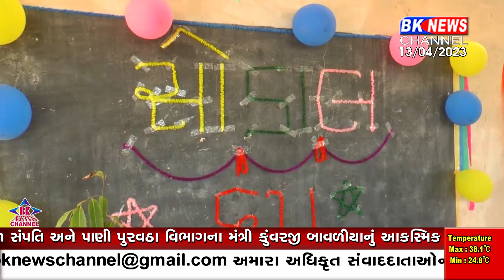શાળાનો જન્મ દિવસ ! School birthday !